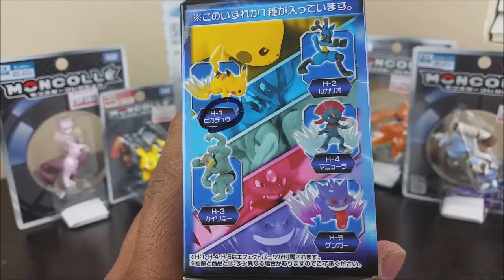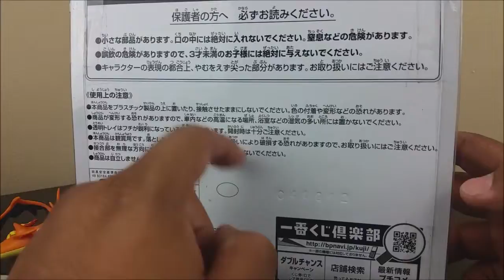Mail Unboxing from The Otaku Dad Part 2 Japanese Toys Pokemon Nintendo Pocket Monsters